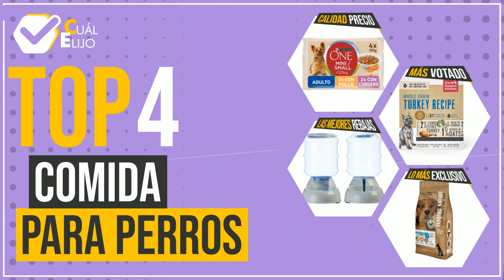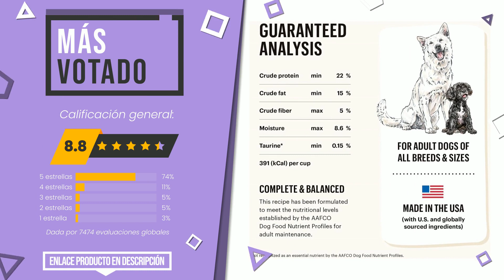Comida para perros - Top 4 - (CuálElijo)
📣 Enlaces de 'Comida para perros' en este vídeo:

✅ LO MÁS EXCLUSIVO: YERBERO Nature Salmon & Rice sin Gluten Hipoalergenico para ...

✅ MEJOR CALIDAD PRECIO: Purina ONE Mini inf. 10kg Comida húmeda para Perro pequeño Adult...

✅ MÁS VOTADO: Honest Kitchen The, Comida orgánica deshidratada para Perros...

✅ LAS MEJORES REBAJAS: Amazon Basics - Dispensador de agua y comida, Pequeño

Índice:
00:00 - Introducción
00:05 - YERBERO Nature Salmon & Rice sin Gluten Hipoalergenico para ...
00:31 - Purina ONE Mini inf.10kg Comida húmeda para Perro pequeño Adult...
00:55 - Honest Kitchen The, Comida orgánica deshidratada para Perros...
01:25 - Amazon Basics - Dispensador de agua y comida, Pequeño